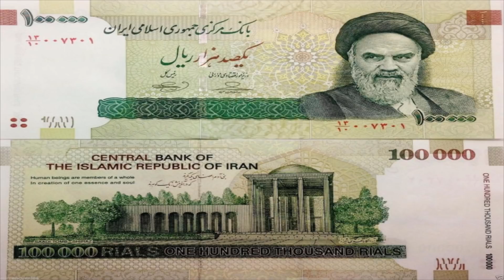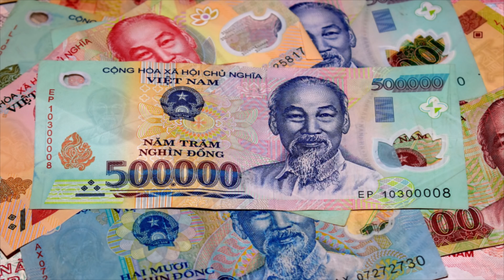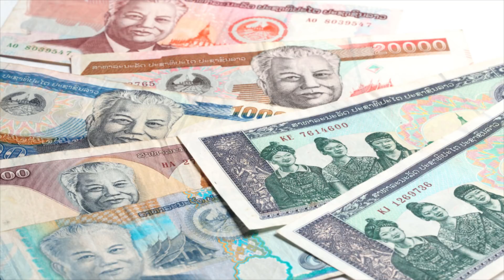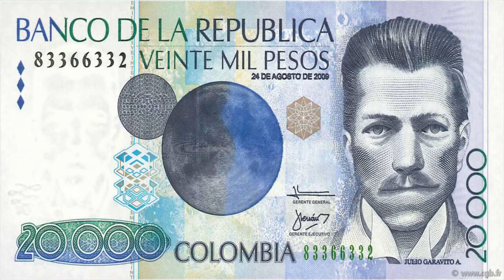6 MONNAIES QUI FERONT DE TOI UN RICHE INSTANTANÉMENT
Bénéfice Rapide
Gagnez vos premiers 1000 euros sur Internet en moins de 30 jours.
REJOINS LE PYJAMARICH CLUB ET REÇOIS TON EBOOK GRATUIT!
LIEN ARTICLE BLOG
6 MONNAIES QUI FERONT DE TOI UN RICHE INSTANTANÉMENT
On es tous le riche ou le pauvre de quelqu’un. Pourquoi alors ne pas tentez l’expérience et devenir riche le temps de tes prochaines vacances. En effet, grâce aux multitudes de monnaies qui existent de par le monde, il est désormais très simple de devenir millionnaire dans une autre devise. De plus, le cout de la vie étant généralement plus bas dans ces pays, tu peux vraiment te sentir très riche même avec peu de moyens. J’avoue que ça reste une expérience agréable lorsque tu changes ta monnaie habituelle pour une monnaie plus faible. Quelques fois tu te retrouves avec des liasses et des liasses de billets. Même si au fond tu le sais que ça ne représente pas grand chose, la première sensation est tout de même assez excitante.
Nous allons donc découvrir ensemble, quelles sont les monnaies qui te rendront riche instantanément.